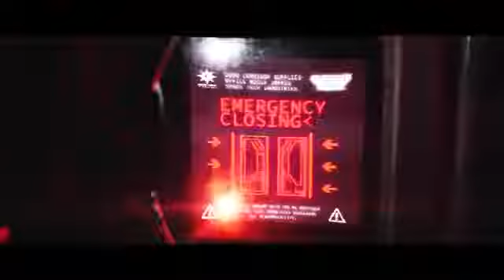ALIENS Dark Descent Bande Annonce Officielle 4K